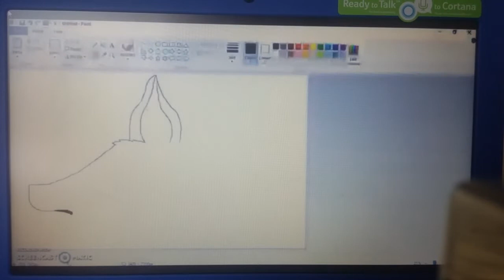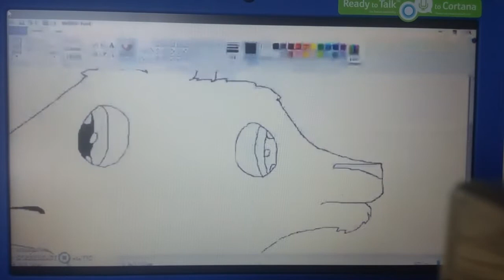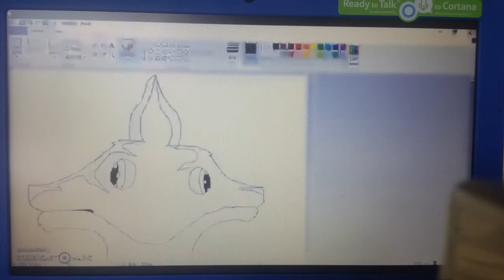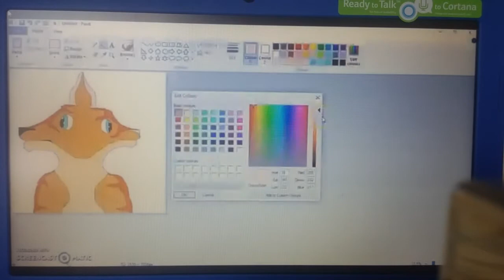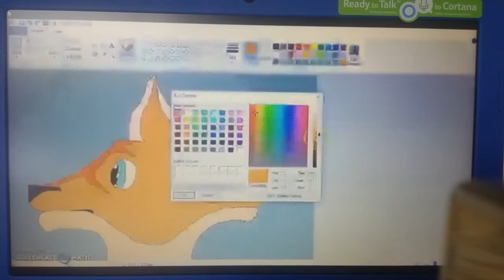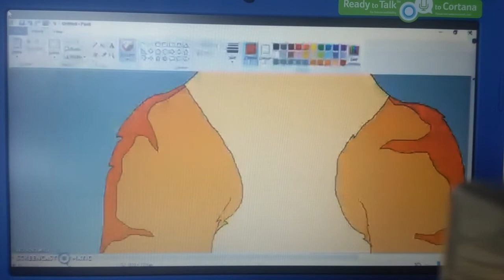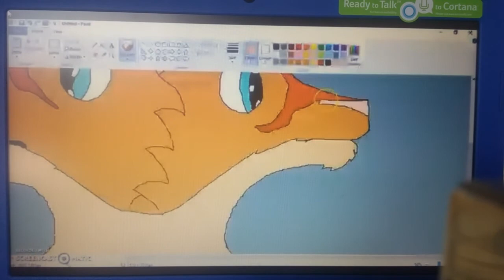Cat Wolf Hybrid Speedpaint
This is what happens when you have an idea at 11 o clock at night :I

After about a month or so, this is ready to be shown to ta world :D XD Sorry for bad sound and overall quality, and idk what this is so don't ask! This took about 54 mins to complete! You can't really see the shading very well when im creating this beast, but you can see it on the final image I believe ;D